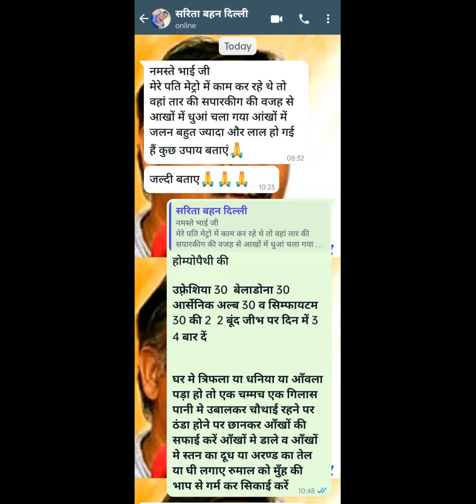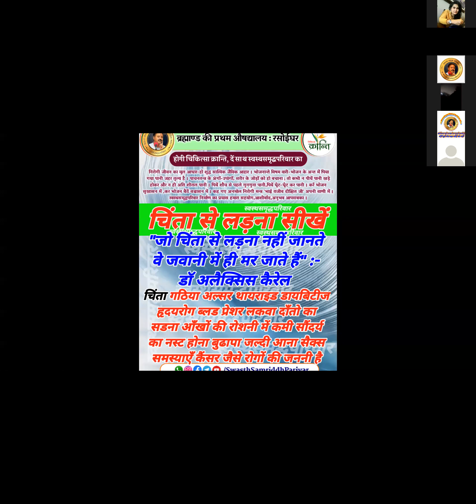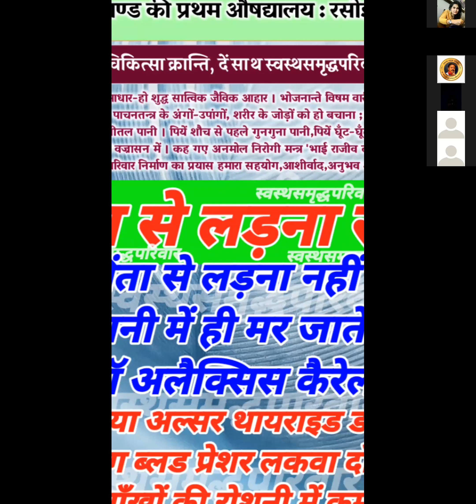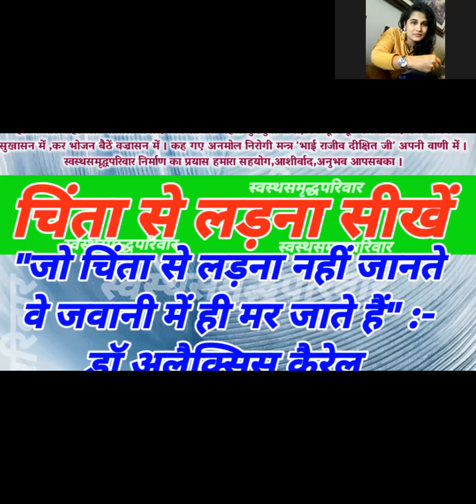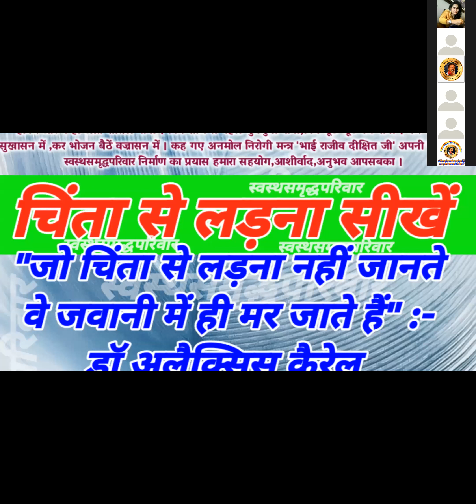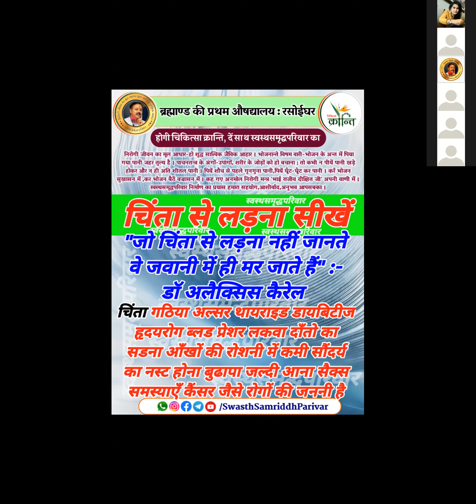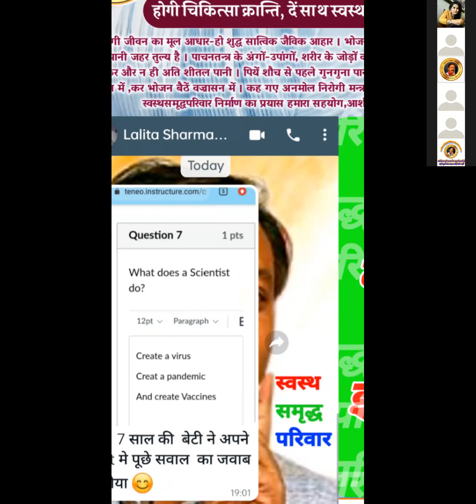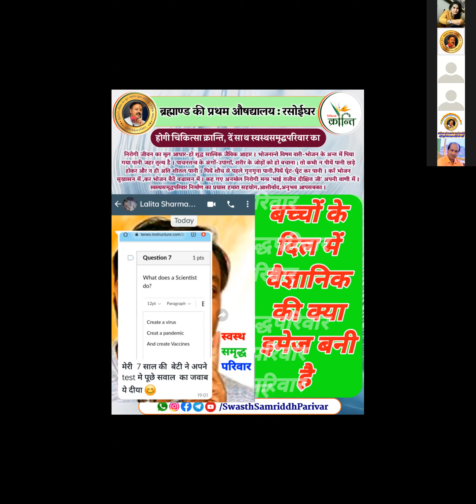घरेलू चिकित्सा व्याख्यान माला 13 | Govind Bhai | Zoom Meeting | स्वस्थसमृद्धपरिवार